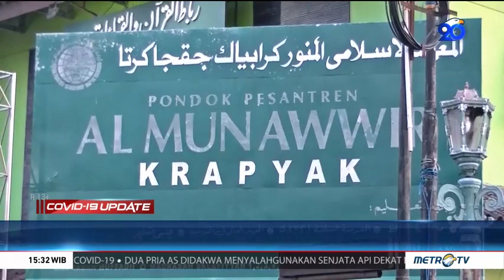Waspada Klaster Pondok Pesantren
Sejumlah ponpes di pulau Jawa melaporkan adanya santri yang terkonfirmasi positif covid-19. Satgas penanganan covid-19 sempat mengantisipasi penyebaran virus dengan melaksanakan tes covid-19 dan isolasi mandiri.